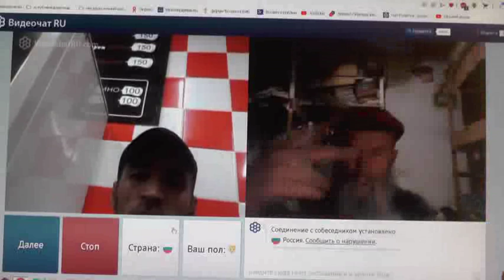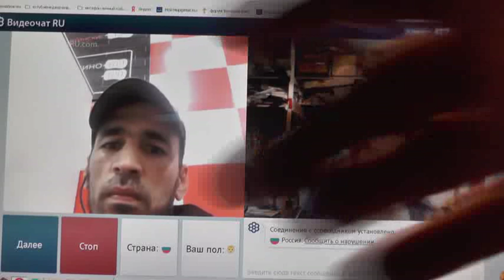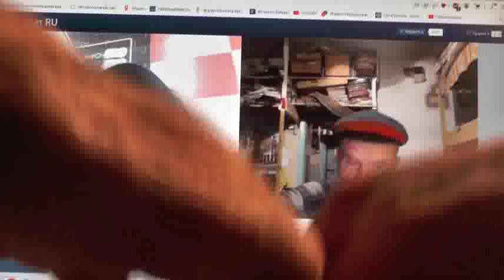№40. 1Тим.3:16 Бог явился во плоти, оправдал Себя в Духе, показал Себя Ангелам…